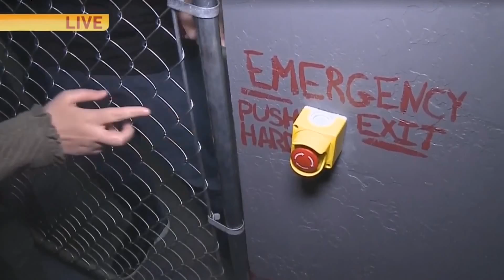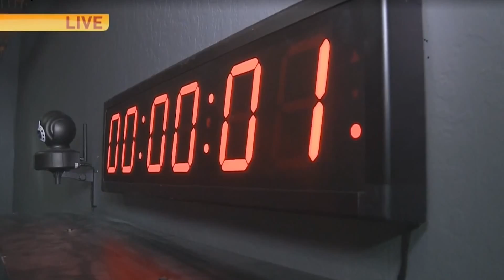Good Day Sacramento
Melissa Cabral from Good Day Sacramento came to visit us and play our Live Escape Room Game! So Much Fun!